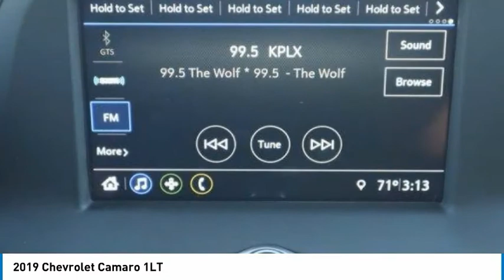2019 Chevrolet Camaro P1138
2019 Chevrolet Camaro 1LT

1400 S. Stemmons Frwy.

CARFAX 1-Owner, GREAT MILES 26,458! EPA 29 MPG Hwy/19 MPG City! Satellite Radio, Back-Up Camera, Onboard Communications System, iPod/MP3 Input, Turbo Charged, ENGINE, 3.6L V6, DI, VVT, AUDIO SYSTEM, CHEVROLET INFOTAINMENT.. READ MORE!KEY FEATURES INCLUDEBack-Up Camera, Turbocharged, Satellite Radio, iPod/MP3 Input, Onboard Communications System Rear Spoiler, MP3 Player, Keyless Entry, Remote Trunk Release, Alarm.OPTION PACKAGESTRANSMISSION, 8-SPEED AUTOMATIC includes transmission oil cooler and (BTV) remote vehicle starter system, ENGINE, 3.6L V6, DI, VVT (335 hp [250 kW] @ 6800 rpm, 284 lb-ft of torque [383.4 N-m] @ 5300 rpm), AUDIO SYSTEM, CHEVROLET INFOTAINMENT 3 SYSTEM, 7 DIAGONAL COLOR TOUCHSCREEN, AM/FM STEREO. Additional features for compatible phones include: Bluetooth audio streaming for 2 active devices, voice command pass-through to phone, Apple CarPlay and Android Auto capable. (STD). Chevrolet 1LT with SILVER ICE METALLIC exterior and JET BLACK interior features a V6 Cylinder Engine with 335 HP at 6800 RPM*.EXPERTS REPORTIf you haven't driven the Camaro in a while you're in for a surprise. The latest version of the Chevy muscle car is smaller, lighter and delivers handling more in line with what you might expect out of a European sports coupe. -KBB.com. Great Gas Mileage: 29 MPG Hwy.BUY WITH CONFIDENCECARFAX 1-OwnerBUY FROM AN AWARD WINNING DEALERAt Huffines we believe the vehicle buying process should be hassle free. We are willing to answer every question you might have during your search for the perfect vehicle. Huffines has been satisfying customers & forming lifetime friendships in the Greater Dallas area since 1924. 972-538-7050Pricing analysis performed on 11/12/2021. Horsepower calculations based on trim engine configuration. Fuel economy calculations based on original manufacturer data for trim engine configuration. Please confirm the accuracy of the included equipment by calling us prior to purchase.